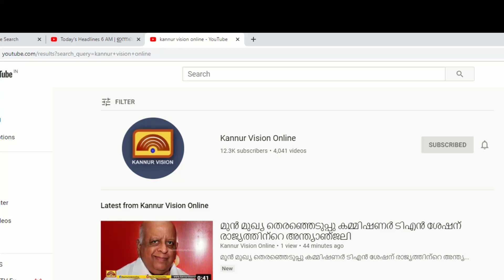ഹൈസ്‌ക്കൂള്‍ അറബിക് സംഭാഷണത്തില്‍ ഒന്നാംസ്ഥാനം കരസ്ഥമാക്കി കൂടാളി ഹയർ സെക്കന്ഡറിയിലെ വിദ്യാര്‍ഥികള്‍